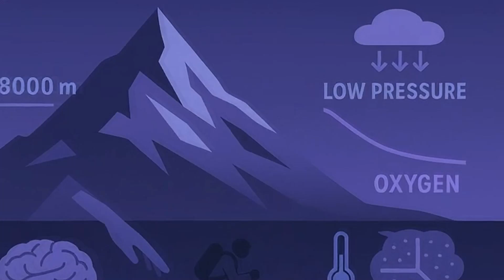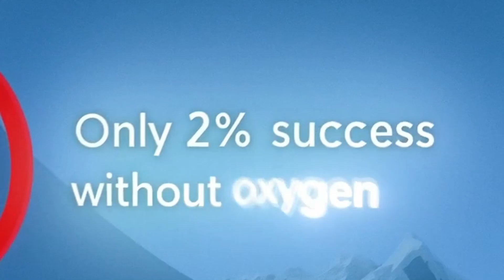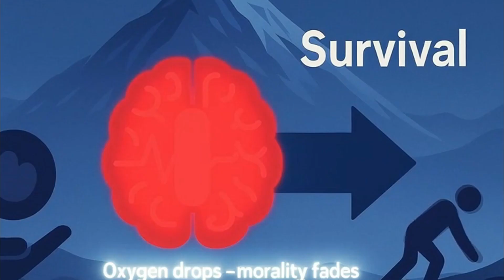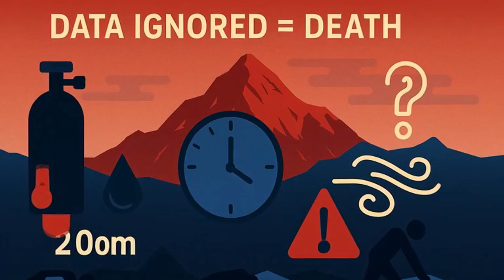The Most Terrifying Deaths on Mount Everest (1979–2025)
Mount Everest Deaths reveal the terrifying reality of climbing Mount Everest, from the frozen bodies in the Everest Death Zone to the tragedies near the Everest Summit. These stories connect Science, explore Science Mysteries, and uncover Unknown Facts hidden on the world’s highest peak.
🎥 Fast – strange – unforgettable​
📅 Fresh mysteries await you every week​

⏱ Chapters
00:00 – Everest: Where Science & Tragedy Collide (Hook: deadly mountain, science mysteries, limits of survival)
01:13 – Sleeping Beauty & The Death Zone (Francys Arsentiev, Sergey, paradoxical undressing, frozen bodies)
03:17 – Moral Dilemmas on the Mountain (David Sharp, survival vs humanity, ethical struggle)
05:10 – Legends Lost to the Storm (Rob Hall, Scott Fischer, summit fever, psychological limits)
07:28 – The Final Lesson of Everest (Joshua Cheruyot 2024, why oxygen matters, science preparation & human choice)